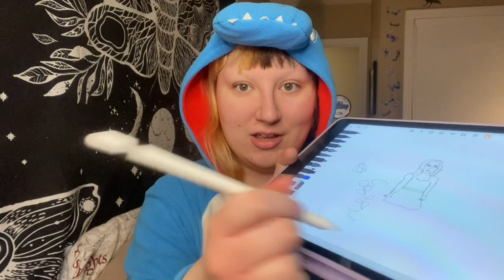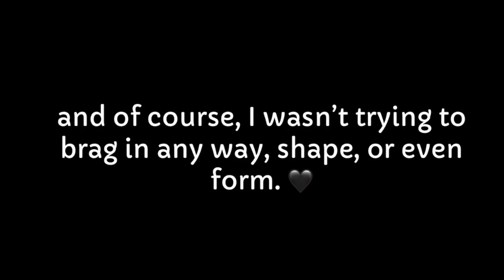What I got for Christmas 2023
Today i partake in the trend where we show what we got for Christmas!

 ABOUT ME: My name is Willow (they/them). I love horror movies, especially slasher films and horror comedies.  I also love hating people who do shitty things! Most of my videos are about Horror movies or stupid people. I also love the shoe brand crocs and have a big collection of the